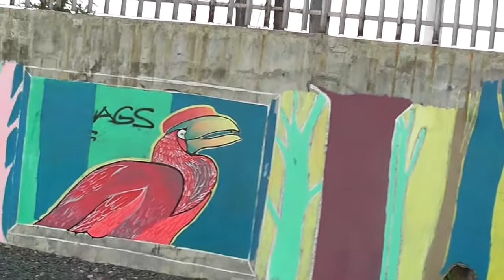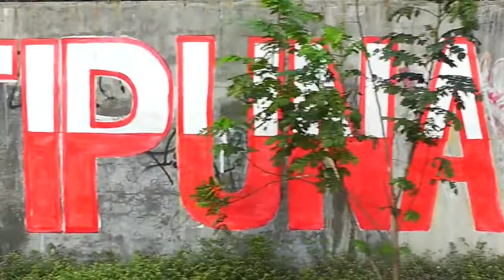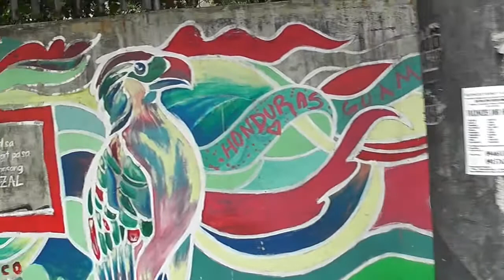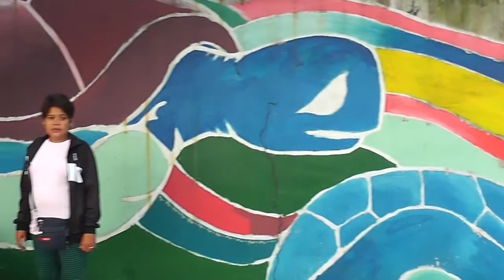SANDALI LANG SAGLIT LAMANG --ni E. San Juan Jr.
A poem in Filipino written by E. San Juan, Jr. and recited with videoshots of murals painted on the walls separating U.P. campus from Katipunan Road, Diliman, Quezon City, Philippines, photos taken circa 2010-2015.